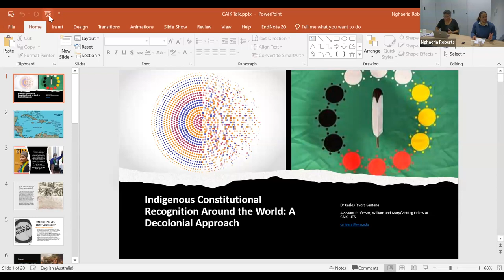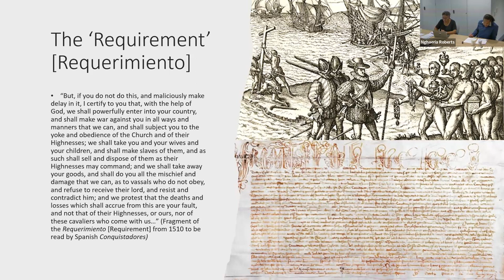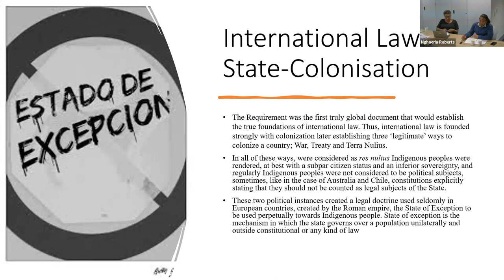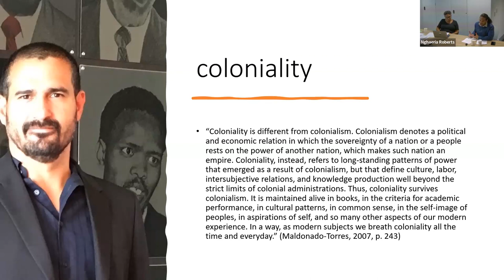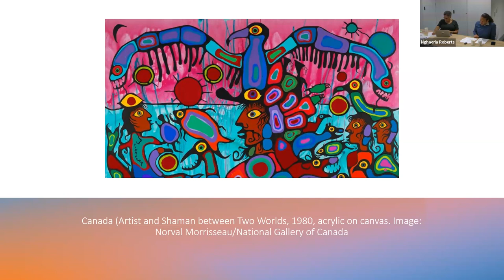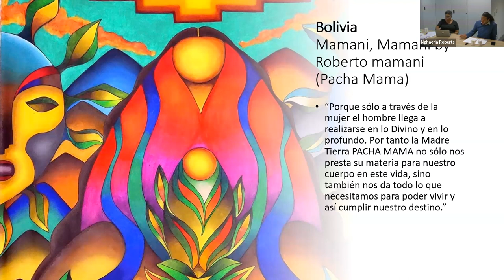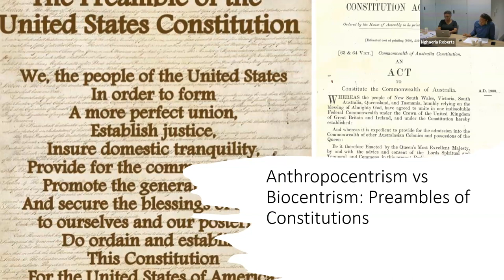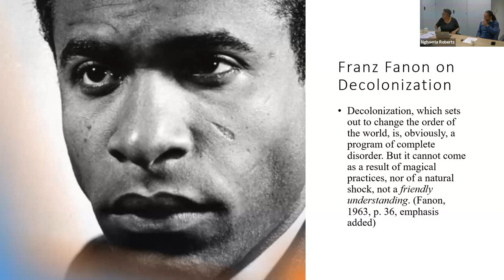Indigenous Constitutional Recognition around the world | Dr Carlos Rivera Santana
Leading up to The Voice Referendum and from a decolonial perspective, this lecture aims to provide a global context in which First Peoples are recognised in different constitutions around the world.

The lecture will start by linking the inherent relationship between early Western international law, constitutions, and colonisation from its foundations. Then, three forms of Indigenous recognition are identified, as First Nations, by Treaty and by integrating Indigenous Perspectives into the constitution (a sort of Indigenisation of the constitution). English and non-English speaking constitutional recognitions examples will be discussed, such as Aotearoa, Canada, the Plurinational Republic of Bolivia, Ecuador, and the most recent constitutional reform proposal in Chile lead by Mapuche leader Elisa Loncón. The lecture will follow by a response that will ground the discussion back to Australia.

Join CAIK’s visiting scholar Dr Carlos Rivera Santana presenting the lecture and respondent, Dr Leah Lui-Chivizhe, Senior Lecturer in Social Political Sciences at the Faculty of Arts and Social Sciences.

Carlos Rivera Santana is Assistant Professor of Indigenous and Hispanic Studies at the College of William & Mary and currently a Visiting Fellow at the Centre for the Advancement of Indigenous Knowledges (CAIK), UTS at Sydney, Australia. Rivera Santana is a Latin American/Caribbean cultural studies scholar specializing in Indigenous studies, visual culture and decolonial theories.

Carlos has published in peer-reviewed journals such as in Cultural Studies, Australian Journal of Indigenous Education, Qualitative Inquiry, and Third Text, and is the author of the book, Archaeology of Colonisation: From Aesthetics to Biopolitics published within the book series of “Critical Perspectives on Theory, Culture and Politics”.